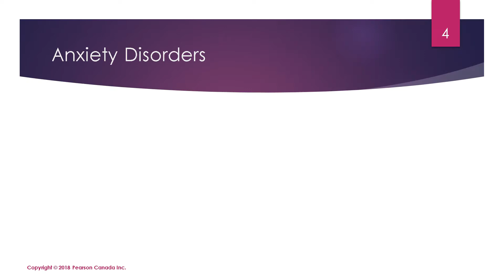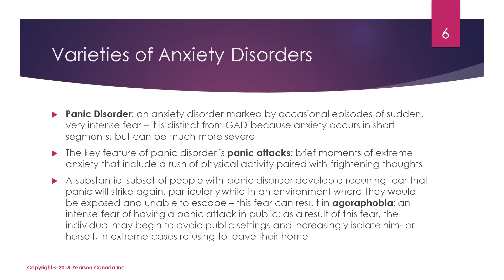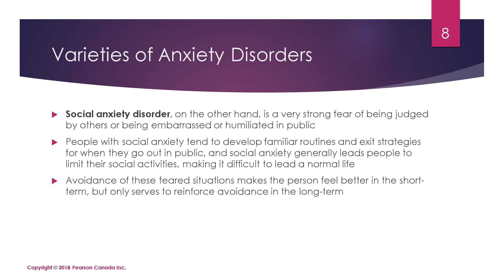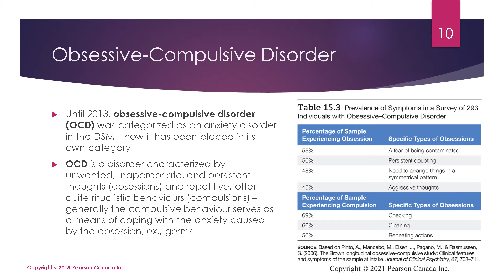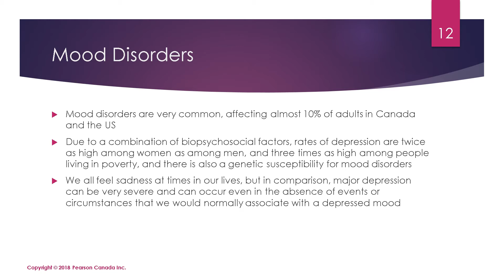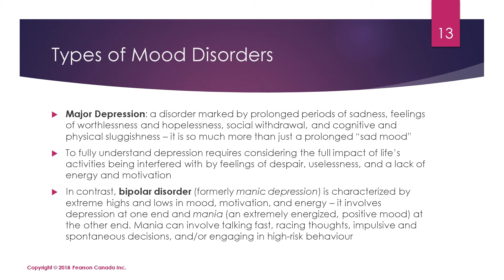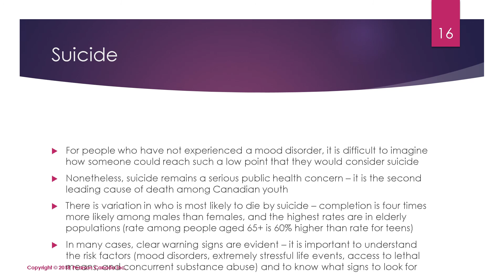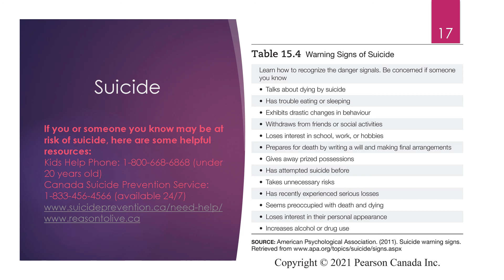Chapter 15: Psychological Disorders (Module 3) - March 26th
A video lecture for my 82:161 class.